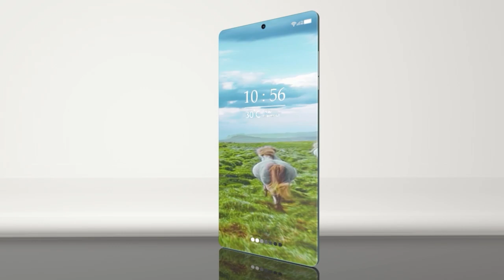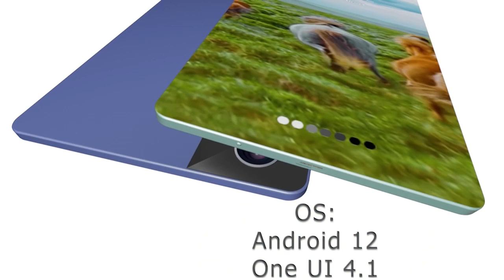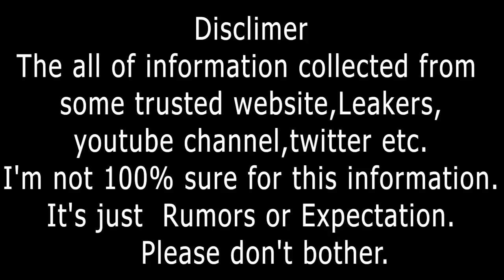Samsung Galaxy S23 Ultra (2022) 5G Phone | 200MP Quad Camera | Full Phone Introduction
"Tech spell" Shared this video -- The Samsung Galaxy S23 Ultra 5G (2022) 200MP Camera, 12GB RAM, Android 12, 6500mAh Battery, Snapdragon 900 | Full Phone Specifications & Latest Features | First Look, Camera, Battery, Concept, Price, Launch date & more Details.

"Stay with Latest Technology"

                  "Status: Rumored"
"Not Available in the Local Mobile Market"